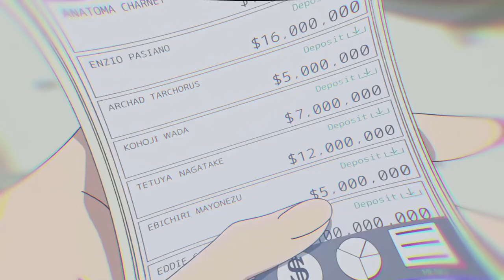Le NOUVEAU animé NETFLIX que tu dois VOIR ABSOLUMENT!!!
Yo les soldats c'est Eone ! Voici ma deuxième vidéo sur le Bataillon de l'animation !!
Aujourd'hui je vais vous présentez un gros coup de coeur que j'ai eu sur Netflix. Il faut absolument que tu le regardes !!!
J'espère que cette vidéo vous plaira car j'y ai mis beaucoup de coeur ( niveau montage) :p

Nom de l'animé : Great Pretender

Si vous le pouvez donnez moi votre avis en commentaire ainsi que vos conseils ^^

Musiques utilisées : fullmetal-alchemist-brotherhood-ost-trishas-lullaby

Bon visionnage les soldats ^^ (Vidéo faite par Eone_Jap)